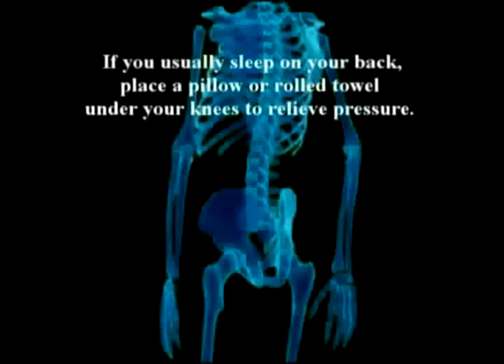37. Dr Farshchian's Orthopedic Regenerative Series: The Kne